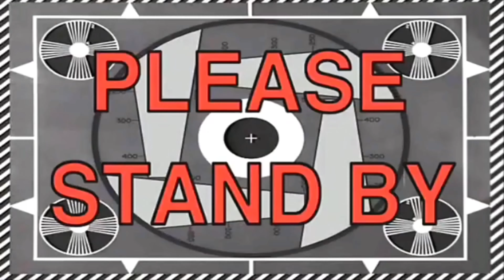Answering your *personal* questions while…. 😮‍💨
Comment a “❤️❤️”

Snaps: 🦋 perfect_angel03 🦋

FAQ:
My age: 19
How tall I am: 5’6
Favorite Animal: 🦁 🐨 🦋
Siblings: 574
How I edit: My Phone
What phone I have: IPhone XS
Food: 🍉🥩🍤🍨🍫
What my channels about: Whatever I wanna film an what gets requested 🥰🤷🏽‍♀️